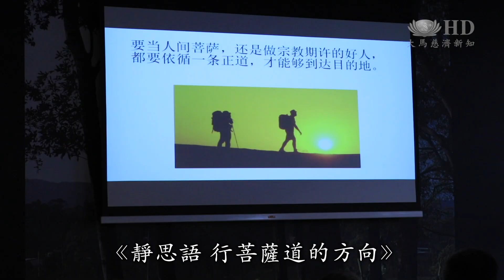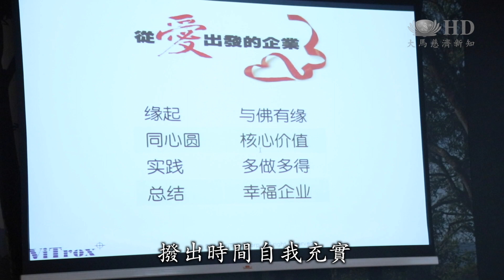實業家讀書會，有本地著名作家導讀，還有實業家分享如何讓職場是道場！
慈濟雪隆分會實業組志工每月相聚透過讀書會學習。這次地點在吉隆坡靜思堂書軒，三十家企業，上百位員工主管出席。活動邀請本地著名作家導讀證嚴法師最新著作《靜思語：行菩薩道的方向》，還有檳城實業家分享在企業實踐慈濟人文的喜悅收穫，鼓勵與會者加入善行。

慈濟雪隆分會實業組志工每月一次的讀書會，在吉隆坡靜思堂書軒進行。這次吸引三十家企業及百位員工出席，閱讀證嚴法師最新著作《靜思語：行菩薩道的方向》。

導讀人 永樂多斯  Yulduz Emiloglu
我們伊斯蘭教講的正道也是路，今天講的菩薩道，這也是路，都是要依循這條正路，才能夠走到目的地，才能夠覺悟，度自己度別人。

導讀人是本地著名作家，信奉伊斯蘭教不影響她閱讀靜思語。現場也邀請來自檳城的實業家朱振榮，分享如何在企業環境落實慈濟人文 。

實業家 朱振榮 Chu Jenn Weng
把工廠也當成是道場，把慈濟的理念都融入在公司，讓更多的員工，還有他們的家庭也能夠吸收到正法的話，那是多好的事情。

實業家 駱榮偉 Loh Eng Wee
不只是講師好，我覺得來參加讀書會的學員們，也很積極的參與，而且互動很多，不只是一般的受益，而是全方面的受益。

撥出時間自我充實，讓職場也可以成為滋養生命的道場。

（大愛新聞 真善美志工 馬來西亞 吉隆坡 綜合報導 ）